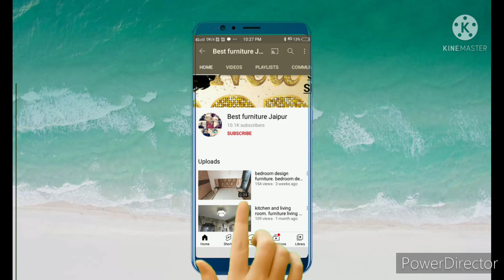मॉडलर किचन डिजाइन जयपुर, बिना हैंडल वाला किचन डिजाइन, grey mica kitchen design, l shaped kitchen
मॉडलर किचन डिजाइन जयपुर
बिना हैंडल वाला किचन डिजाइन
हैडलेस किचन डिजाइन जयपुर
एल सेफ किचन डिजाइन
मॉडलर किचन कैसे बनाते हैं
मॉडलर किचन में कितना खर्च आता है
मॉडलर किचन में कौन सी बास्केट लगाएं
मॉडलर किचन कॉस्ट
modular kitchen design cost kitni padati hai
kitchen kis prakar banaen
kitchen total kharcha Kitna aata hai
sabse accha kitchen design
l shaped kitchen design mein Kitna
l shaped kitchen design Jaipur
kitchen mein furniture ka Kitna kharcha aata hai
kitchen total kharch
modular kitchen design Jaipur
best kitchen design Jaipur
amazing kitchen design
sasta kitchen kaise banaen
low budget kitchen design
achcha Sundar kitchen design furniture
kitchen mein kya kya banvaya
kitchen ko decorate kaise karen
kitchen mein Saman kis tarah se jama hai
kitchen ko kaise set Karen
kaun kaun si basket Kahan kahan per lagti hai kitchen mein